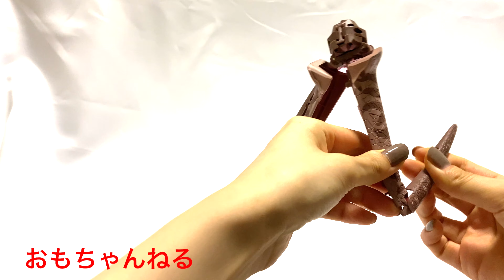【トランスフォーマー 】マスターピース MP41 ダイノボット (ビーストウォーズ) 変形レビュー / BEAST WARS: TRANSFORMERS MP41 Dinobot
いつもご静聴ありがとうございます。